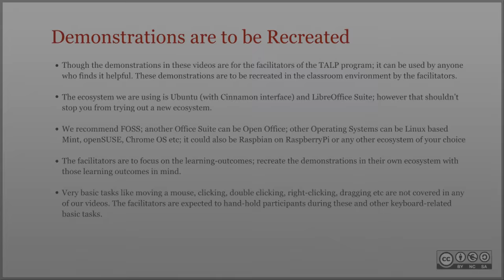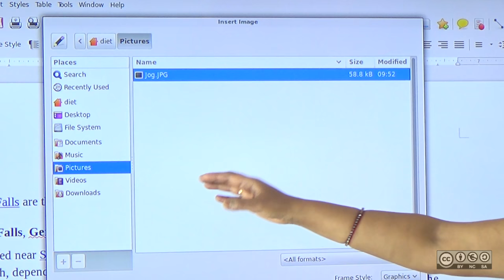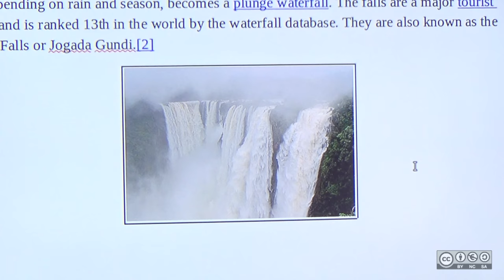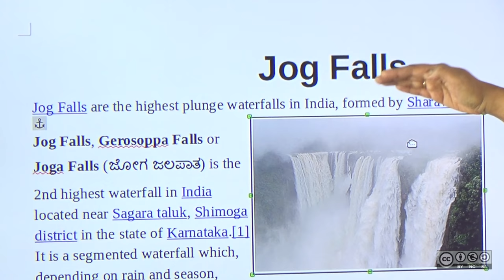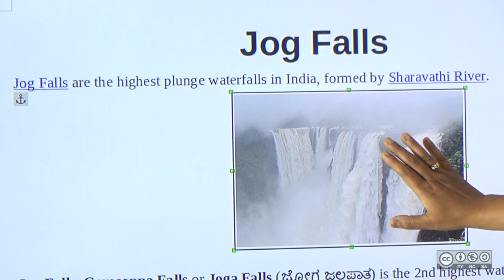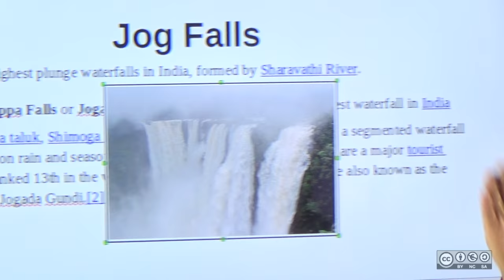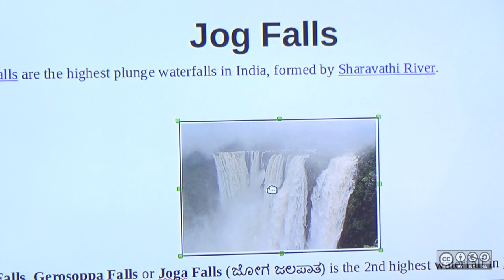Inserting and Formatting Images in LibreOffice Writer